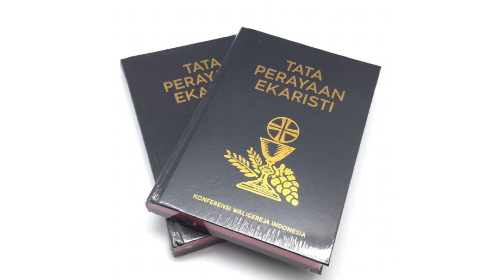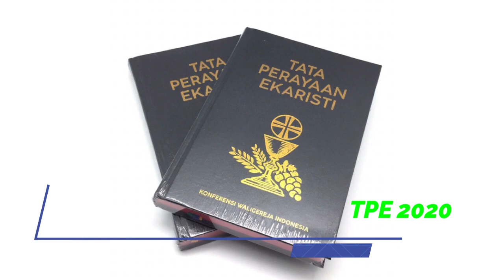PENGUMUMAN RESMI PENGGUNAAN TATA PERAYAAN EKARISTI 2020 DI KEUSKUPAN AGUNG MEDAN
Rantau Parapat, 15 Agustus 2021, oleh Uskup Agung Medan, Mgr. Kornelius Sipayung OFMCap.

Selamat merayakan Ibadat dengan Tata Perayaan Ekaristi Keuskupan Agung Medan.